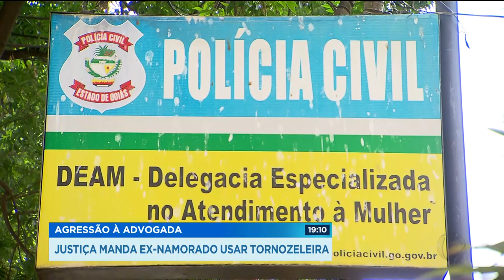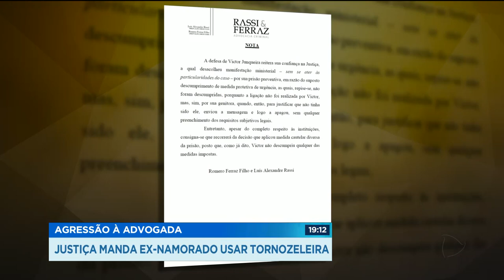AGRESSÃO À ADVOGADA: JUSTIÇA MANDA EX-NAMORADO USAR TORNOZELEIRA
O piloto que foi gravado espancando a namorada no fim do ano passado vai usar tornozeleira eletrônica.  Victor Augusto do Amaral não teria cumprido ordem da justiça para não se aproximar da ex-namorada. Ele ligou e mandou mensagem para a ex. Victor ainda vai ter que pagar multa de sete mil reais se tentar entrar em contato com ela novamente.